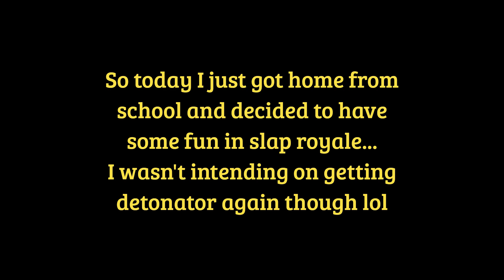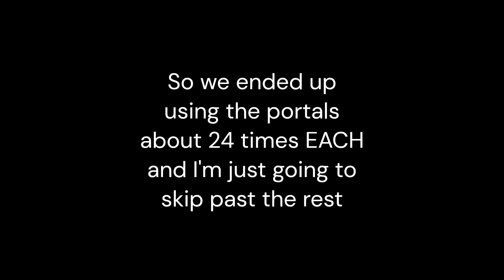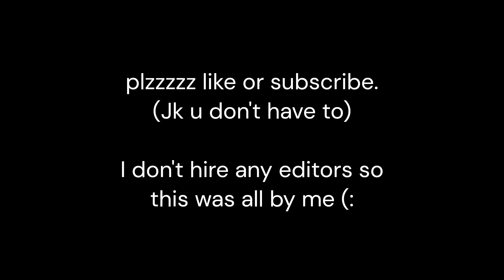The Funniest Detonator Slap Royale Match Ever | Roblox Slap Battles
Obtaining Detonator on camera for the first time, but the match is super funny, stupid and entertaining.
This is my first-time using sound effects like this, it came out very well though.